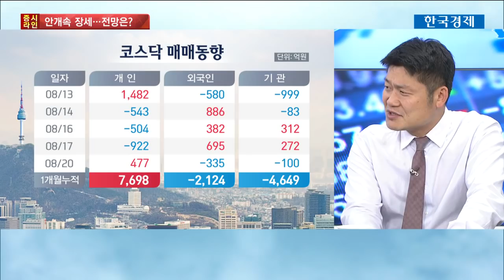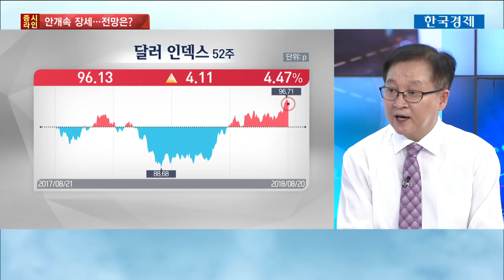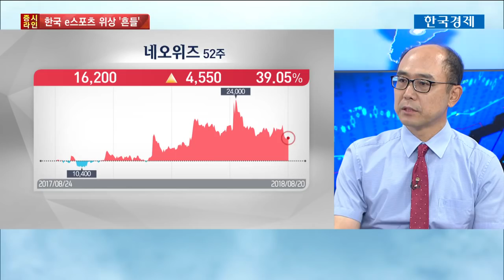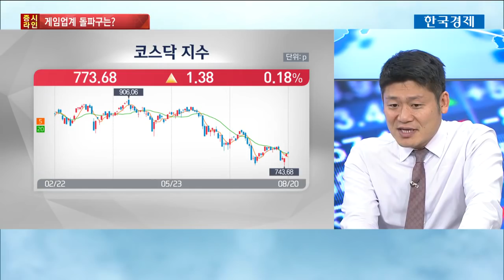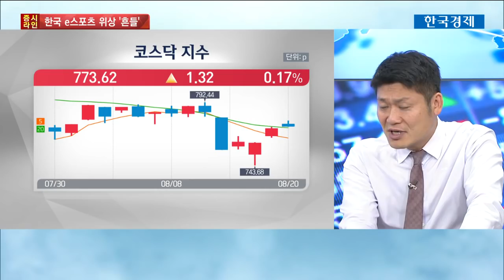[증시라인] 지속되는 달러 강세…유로화가 억누른다 / 한국경제TV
이상재 유진투자증권 이사/위정현 중앙대학교 경영학과 교수/이지훈 SK증권 연구위원

미국과 중국이 무역협상을 재개한다는 소식에 달러 대비 유로화 환율이 강세를 보이고 있습니다. 독일과 프랑스를 중심으로 한 소매판매지수 역시 탄탄한 모습을 보이는데요. 유로화가 파죽지세로 달리는 달러화 강세를 막아낼 지 주목됩니다.